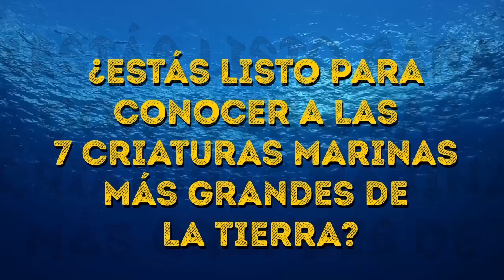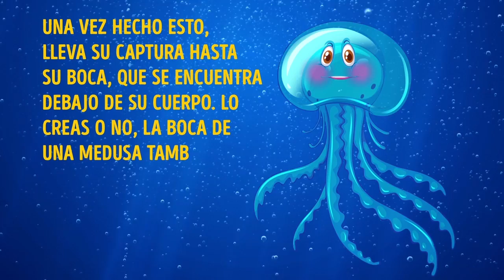Las 7 Criaturas Marinas Más Grandes Que Hayas Visto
¿Cuáles son las criaturas más grandes del mundo? Si quieres encontrar a los verdaderos gigantes del planeta, necesitarás dirigirte al océano. Sin la fuerza de la gravedad que los empuja hacia abajo, los animales marinos pueden alcanzar tamaños monumentales. De hecho, si pones algunos de ellos en tierra, ¡quedarían aplastados por su propio peso!
Marcas de tiempo:
Almeja gigante 1:37
Cangrejo araña gigante 2:41
Gran tiburón blanco 3:45
Tiburón ballena 4:52
Ballena de aleta 5:49
Medusa melena de león gigante 6:39
Ballena azul 7:53

RESUMEN:
- Las almejas gigantes son los moluscos más grandes del mundo. Pueden crecer hasta 1,2 metros de largo y pesar más de 180 kilogramos.
- El cangrejo araña gigante vive en las aguas cerca de Japón. Sus patas miden unos 3,5 metros de garra a garra y su cuerpo puede medir unos 36 centímetros de diámetro, lo que es bastante pequeño en comparación con sus largas extremidades.
- El gran tiburón blanco le debe su nombre a su distintivo vientre blanco bajo su cuerpo gris. En cuanto a la parte "gran" de su apodo, es solo porque algunos de ellos pueden crecer hasta 6 metros de largo. En cuanto al gran tiburón blanco promedio, por lo general mide unos 4,5 metros de largo, por lo que es el pez depredador más grande del mundo.
- Los tiburones ballena están cubiertos de manchas blancas que tienen un diseño único para cada tiburón. Su tamaño es de 5,5 a 10 metros y puede pesar alrededor de 20,6 toneladas.
- La ballena de aleta puede llegar a medir hasta 26 metros de largo. ¡Esa es la longitud de dos autobuses escolares! Puede pesar hasta 75 toneladas, ¡que es casi tanto como un transbordador espacial!
- La medusa melena de león gigante puede llegar a medir hasta 36,5 metros de largo, lo cual la coloca entre las filas de los animales más largos del mundo, y sin duda es la especie de medusa más grande. Le gusta flotar en el océano abierto, donde se alimenta de zooplancton, pequeños crustáceos, peces e incluso otros tipos de medusas.
- La ballena azul es el animal más grande que se haya visto en este planeta, y todavía nada en los océanos. Van desde los 25 hasta los 32 metros de largo y pesan hasta 200 toneladas. ¡Eso es tanto como un Boeing 747 vacío!